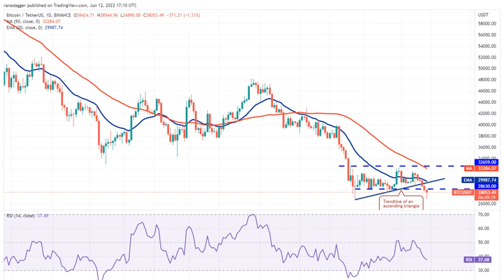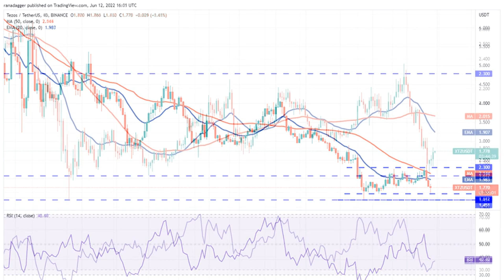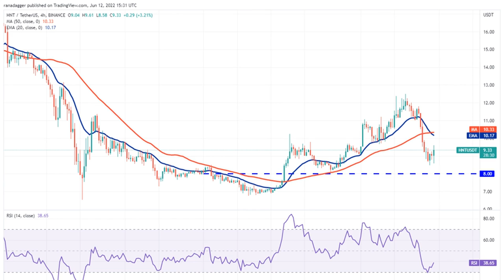Top 5 cryptocurrencies to watch this week: BTC, FTT, XTZ, KCS, HNT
Top 5 cryptocurrencies to watch this week: BTC, FTT, XTZ, KCS, HNT thisweek btc cryptocurrencies xtz kcs ⁣